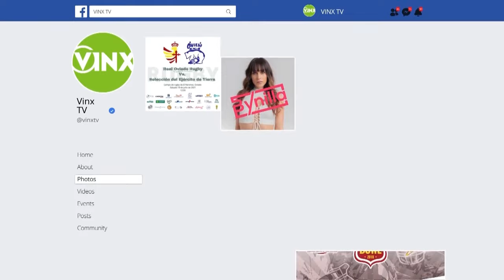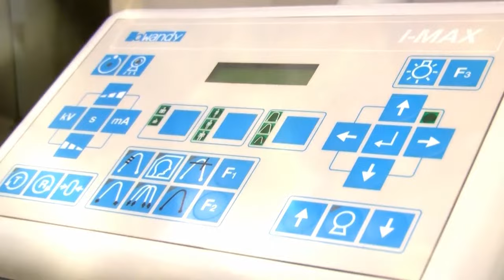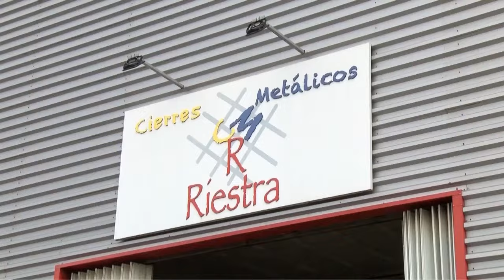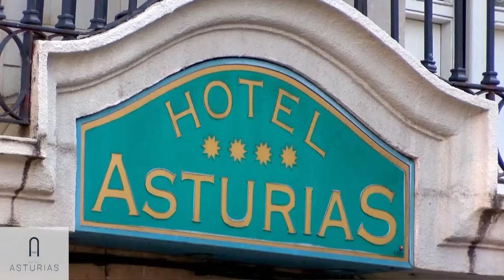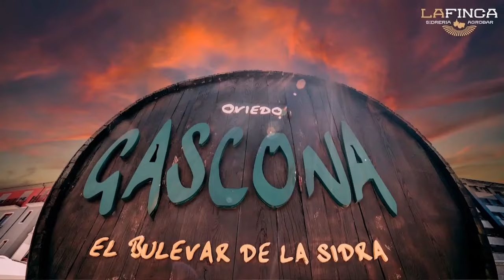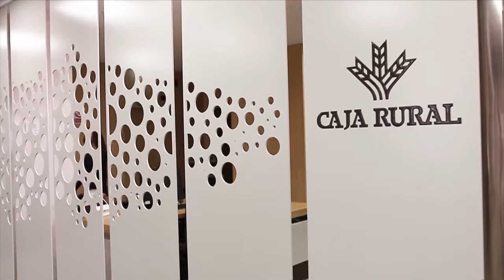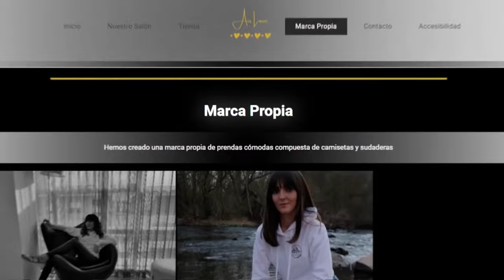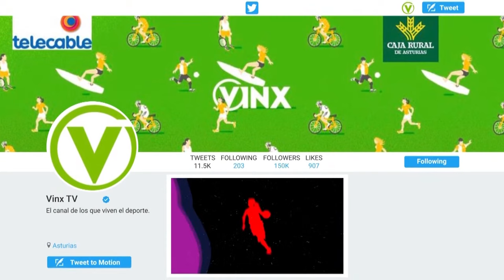OVIEDO BALONCESTO - C.B. TIZONA BURGOS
PRETEMPORADA SERIES ALIMERKA